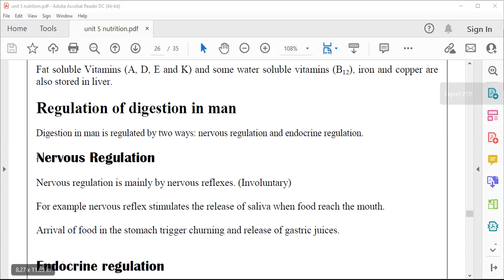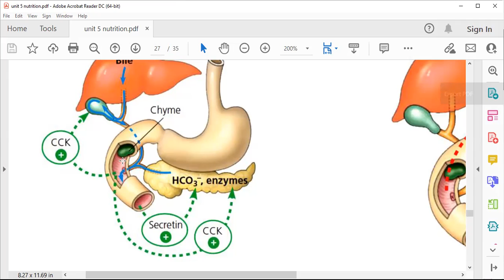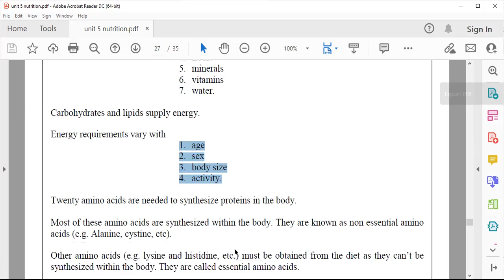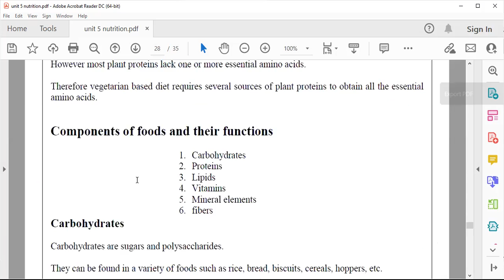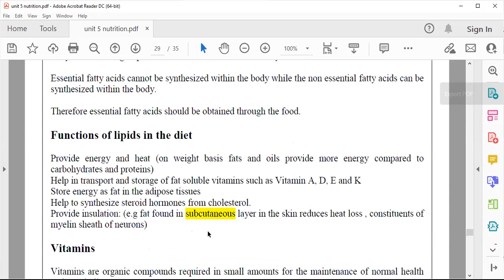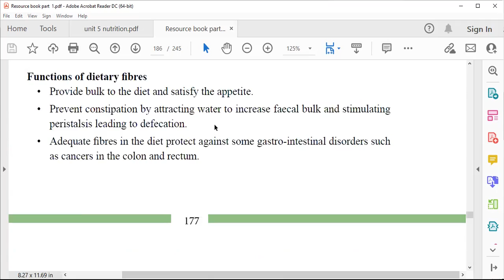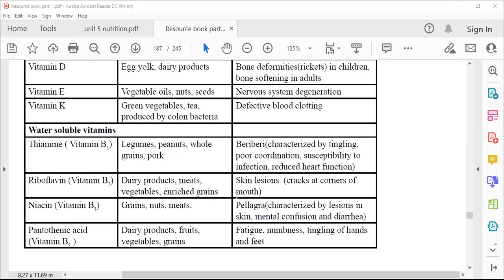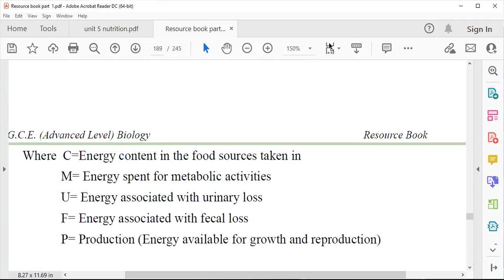AL 2023 17/06/2022